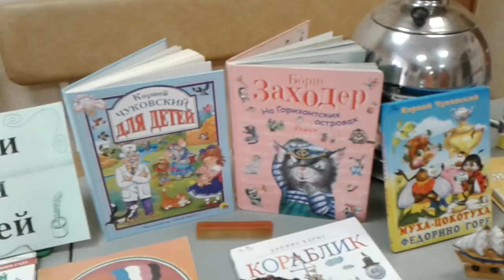Стихи для детей